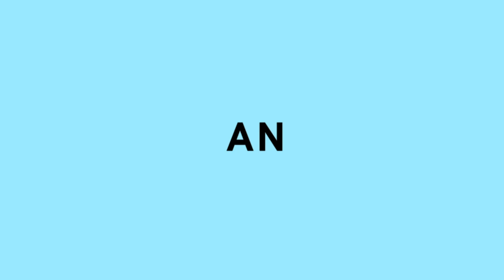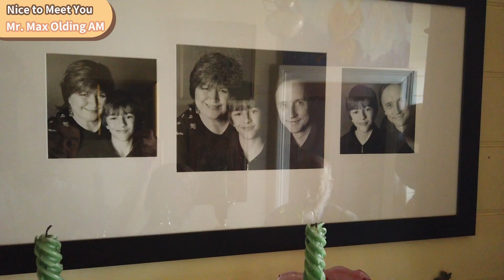Nice to Meet You | Meet Mr. Max Olding AM, Teacher and the Guide of My Life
In memory of Mr. Max Olding AM (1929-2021)
In September, Mr. Max Olding AM and I made a video together. I am glad I made this decision to interview him and include him in my video.
My beloved teacher, you will be missed ❤️
18/11/2021
Today is teachers' day. I would like to introduce you one of the most important teachers in my life. I was lucky enough to be his student. He isn't just my piano teacher, but also the guide of my life. Thank you Mr. Max Olding and Happy Teachers' day to all the teachers around the world.